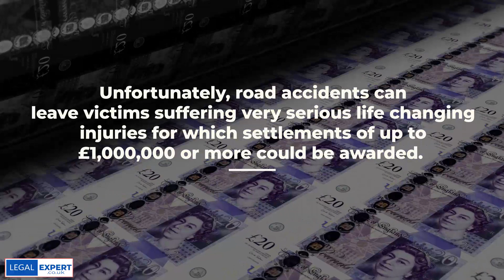Car Accident Claims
If you have been involved in an accident on the road that wasn’t your fault and you’ve suffered an injury, such as whiplash, you could be entitled to compensation. That’s provided that there’s evidence that another party caused the accident that you were in and the subsequent injuries.
Legal Expert is a claims management company that works with a specialist panel of solicitors with over 30 years of experience supporting clients that have been involved in car accidents.

We strive to ensure that our clients receive the best service possible when filing things like car accident claims. One in which they’re fully informed every step of the way and receive an outcome they’re satisfied with. Why not take a look through some of our client’s reviews.